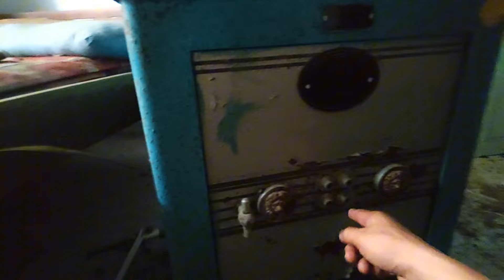Hãi hùng bước vào căn nhà bỏ hoang còn nguyên khối tài sản khổng lồ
👉 Tất cả những hình ảnh trong video đã được xin phép từ chủ sở hữu và người giám hộ.